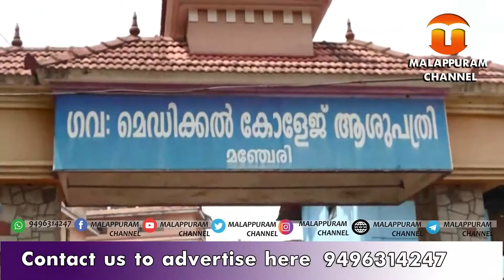മലപ്പുറം ജില്ലയിലെ കോവിഡ് കണക്കുകളുമായി മലപ്പുറം ചാനല്‍ സ്‌പോര്‍ട്ട് ബുള്ളറ്റിന്‍